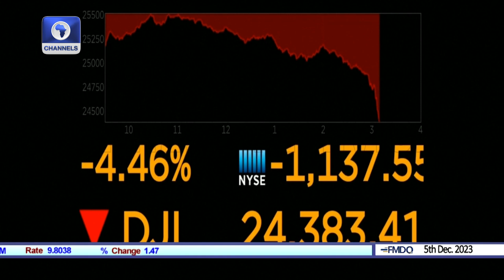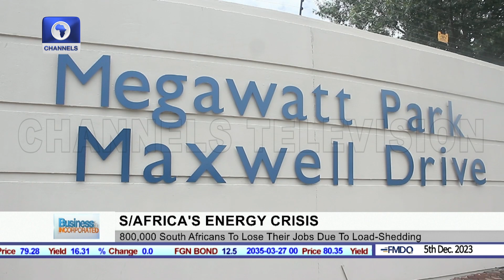South Africa Agricultural Exports Rise, Kenya Rates Expectation +More | Business Incorporated